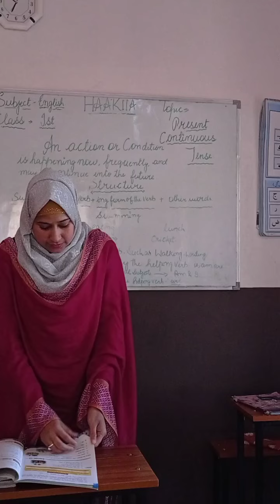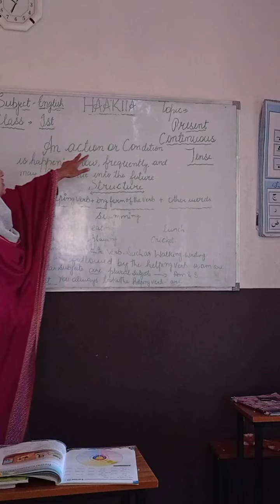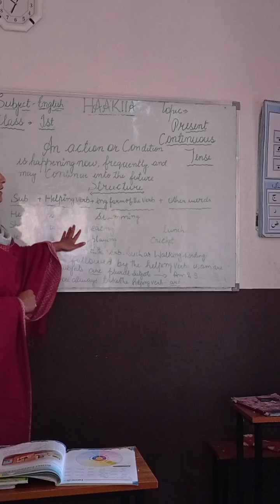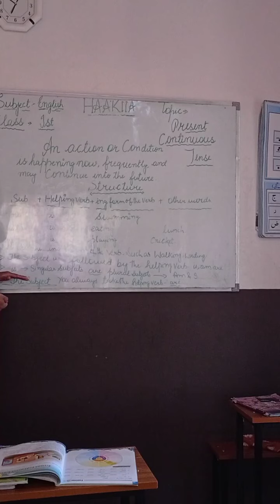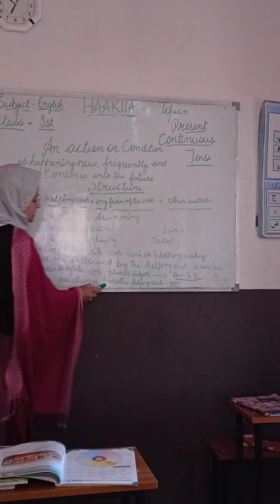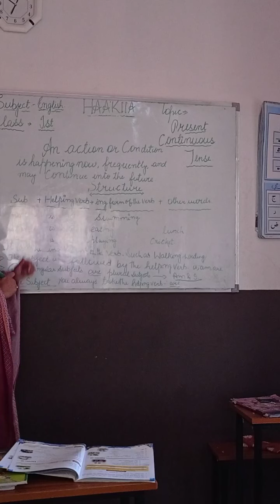HAAKIIA CLASS 1ST SUBJECT ENGLISH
Lecture..1st
Subject..English
Topic.Present Continuous Tense
Class.1st
Teacher..Nighuat Qazi